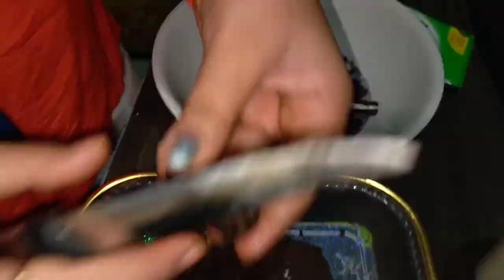oreo chocolate cake | home made cake